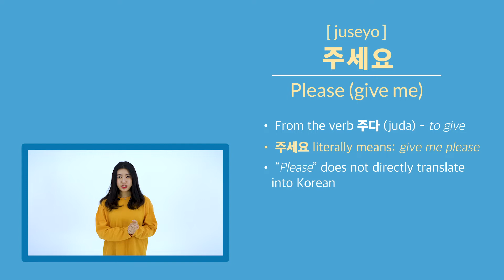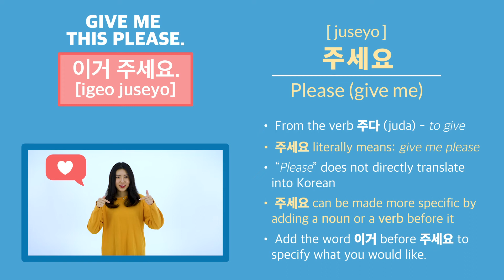How to Say PLEASE GIVE ME in Korean | 90 Day Korean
🥳🥳Get your FREE PDF for "Top Korean Phrases for Beginners"

Saying "please give me" can be expressed in a number of ways. It can be expressed in formal, standard, or informal ways. You need to choose which version you'll use depending on who you're saying "please give me" and how formal or polite you want to be.

Practice saying this phrase during the pronunciation section to make sure you are comfortable saying it correctly. It'll be useful if you're living in Korea or if you're living near a Korean community in your area.

This phrase is the standard and the most common way of saying "please give me" in Korean. You may hear other people simply saying 줘 (jwo), but this is informal and shouldn't be used unless you're speaking to someone younger than you or someone very close to you like your friends. Otherwise, stick with the way we will teach you in the video.

Learn to have a 3-minute conversation in Korean in the first 90 days